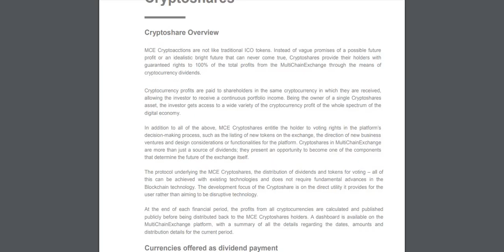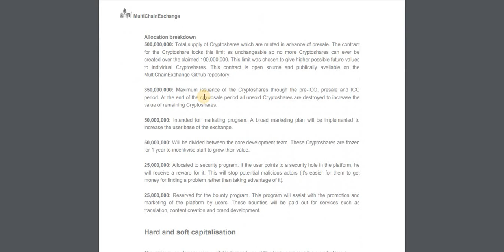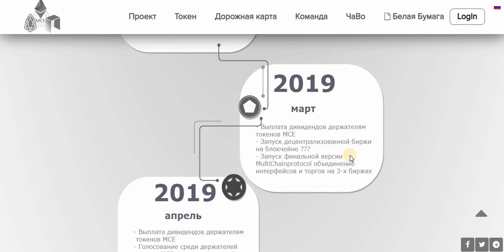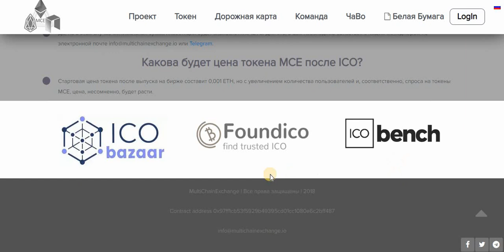Обзор Multichain Exchange (MCE) - дорожная карта/планы проекта